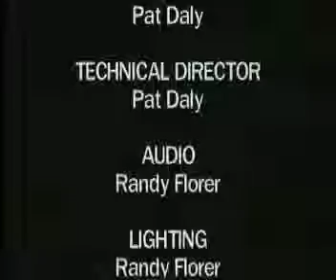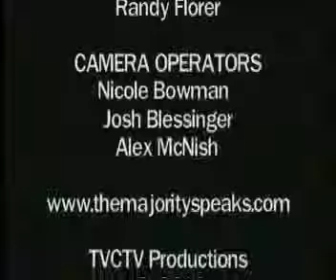Lecture 2: The Majority Speaks (Part 3 of 3)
Reasons For Majority Rule
We are now being governed by a government that is in many cases ruling against majority rule.  In almost every case majority will makes more sense than the minority views foisted upon us.  Here JJ Dewey discusses the reasons why majority rule is beneficial.